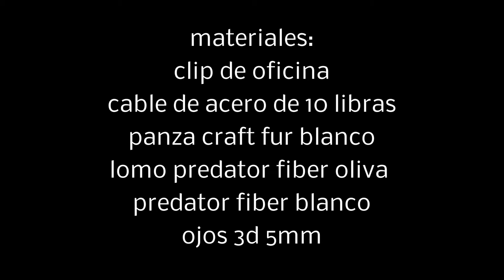Atado de moscas para truchas.(Fly tying) #27.(alevino de pejerrey, trailer).El club del atado.